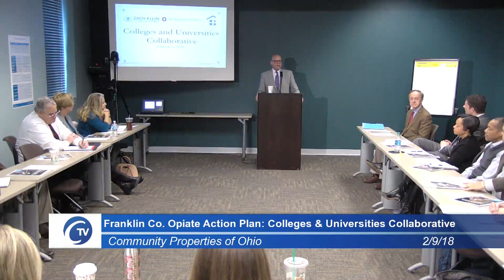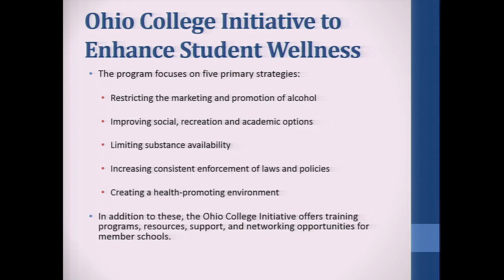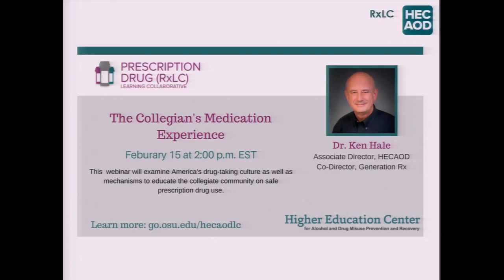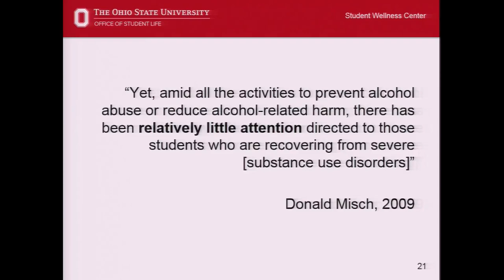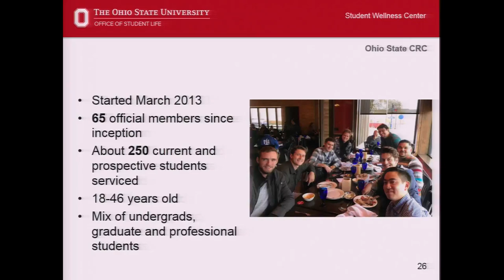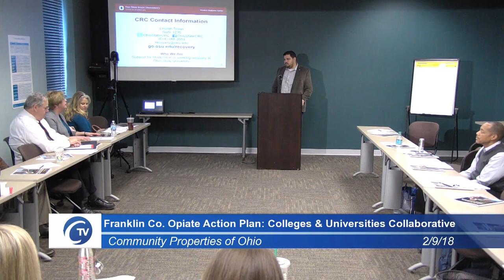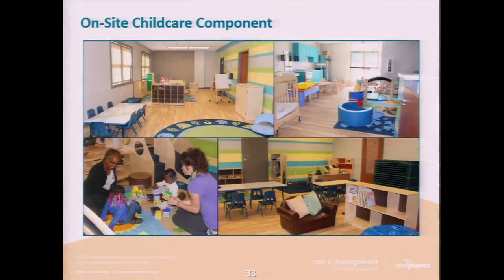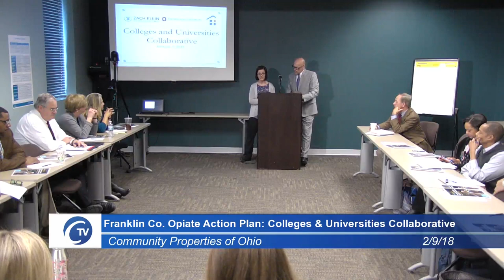Franklin County Opiate Action Plan: Colleges & Universities Collaborative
The Franklin County Board of Commissioners, the Office
of Columbus Mayor Andrew J. Ginther, and the agencies
throughout the city and the county that are touched by the
opiate crisis have developed an aggressive plan to save as
many lives as possible.
The Franklin County Opiate Action Plan assertively attempts
to stabilize the issue in the short term while offering
important long-term strategies. The plan focuses on four
overarching goals:
1. Prevent opiate abuse and addiction;
2. Reduce the number of opiate-related deaths;
3. Expand access and decrease wait for treatment; and
4. Improve the safety of our community.
This plan is intended to be dynamic. As the opiate epidemic
evolves, the actions identified in this plan will change as
needed. In order for this plan to be fully implemented, it will
require additional resources at many levels.
It is important to note that this plan does not directly address
how to reduce the supply of opiates in our community.
Our law enforcement partners are addressing this directly.
While this is a critical goal, these ongoing efforts through law
enforcement activities fall outside the scope of this plan.